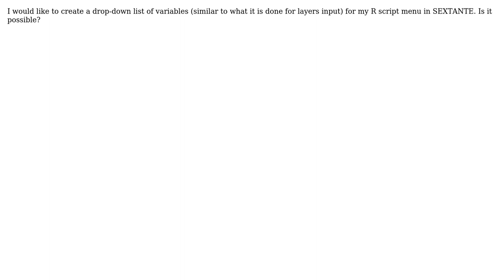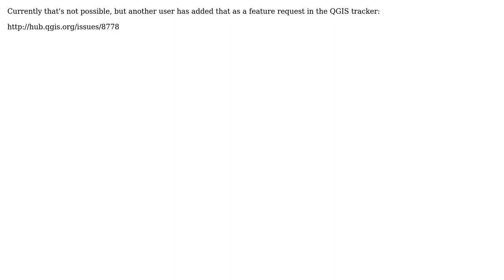Is there a way to add drop-down list of predefined variables to R-script menu in SEXTANTE QGIS?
GIS: Is there a way to add drop-down list of predefined variables to R-script menu in SEXTANTE QGIS?

With thanks & praise to God, and with thanks to the many people who have made this project possible! | Content (except music & images) licensed under CC BY-SA | Music | Images & others | With thanks to user SS_Rebelious user Filipe Dias and the Stack Exchange Network Trademarks are property of their respective owners. You are responsible for your own actions.